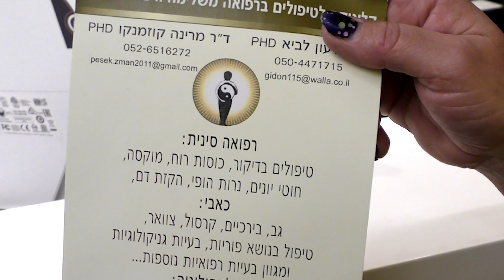Acupuncture face lift allows you to achieve significant results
Acupunture for skin rejuvenation